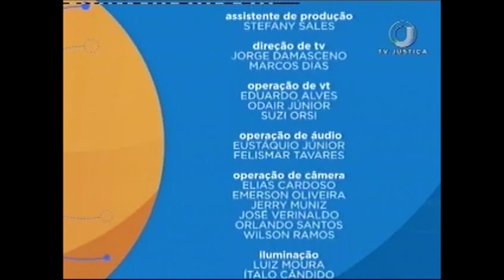Processo Civil - Direito Probatório no Novo CPC - Aula 1